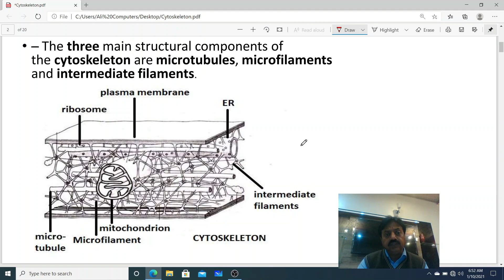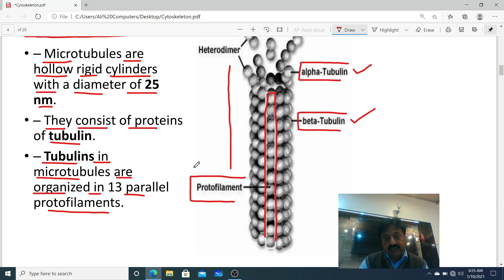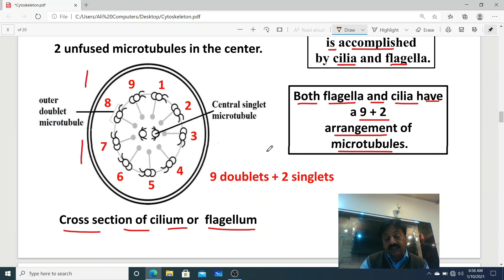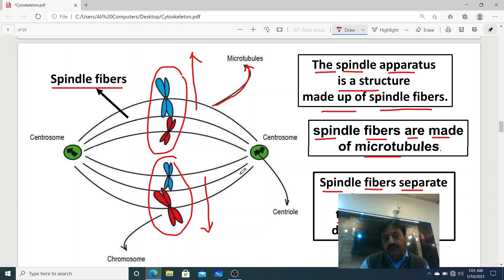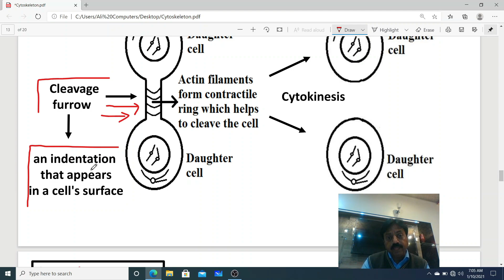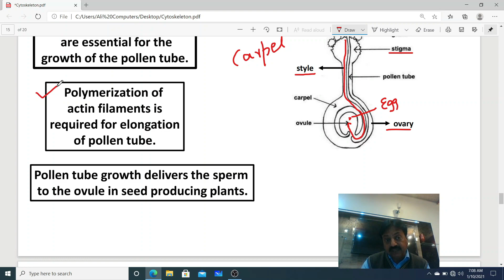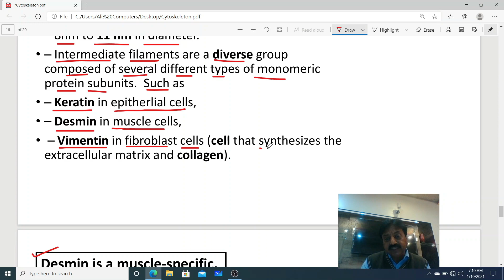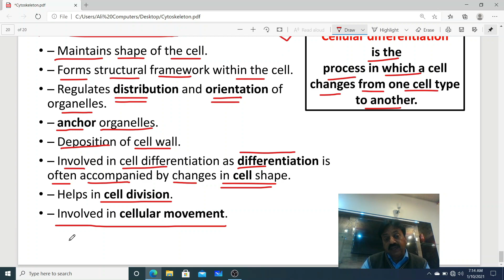Cytoskeleton (Parts of the cytoskeleton) (In Sindhi) / First Year Biology / Chapter 4 (The Cell)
− In this lesson, we'll learn about the cytoskeleton of cells.
− Cytoskeleton is network of microtubules, intermediate filaments, and microfilaments that helps different types of cells to maintain their shape and internal organization.